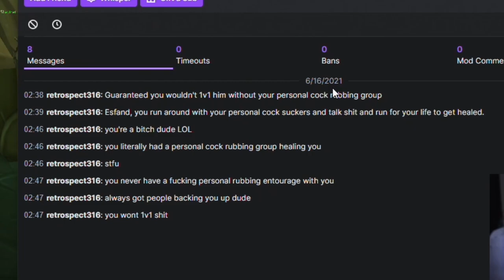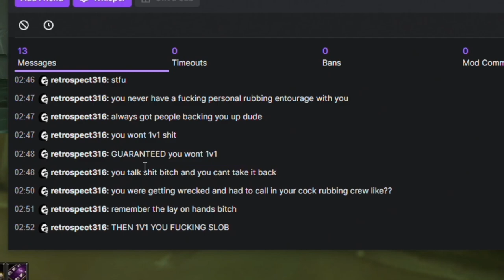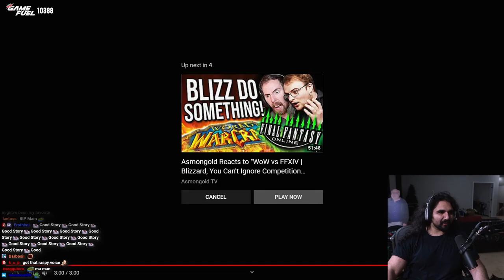5 stream-snipers tried to kill Esfand after he saved a lowbie from a Corpse Camper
Fun times :)